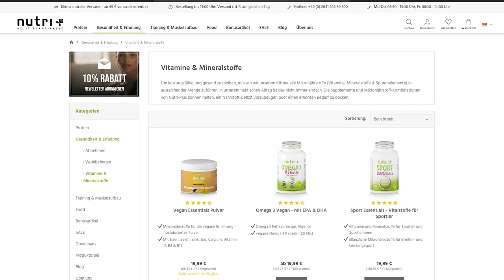REALTALK über CANCEL CULTURE in DEUTSCHLAND, INTERVIEW GAME & KOMM INS CAFÈ - Leon Lovelock